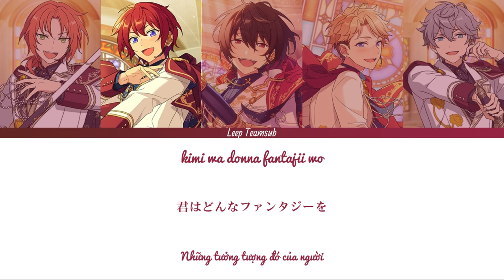「 ES!! 」Little Romance (Short ver.) - Knights [VIE|ROM|KAN]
▼Vocals :
  - Knights
Leo Tsukinaga (CV : Shintaro Asanuma)
Izumi Sena (CV : Masami Ito)
Arashi Narukami (CV : Ryo Kitamura)
Tsukasa Suou (CV : Reio Tsuchida)
Ritsu Sakuma (CV : Daiki Yamashita)